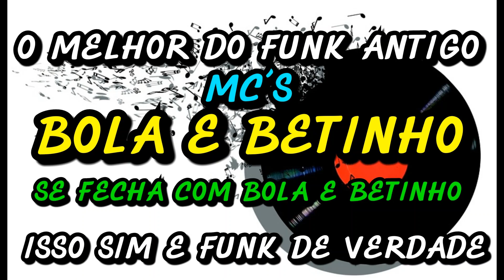FUNK ANTIGO : MC´S BOLA E BETINHO - SE FECHA COM BOLA E BETINHO